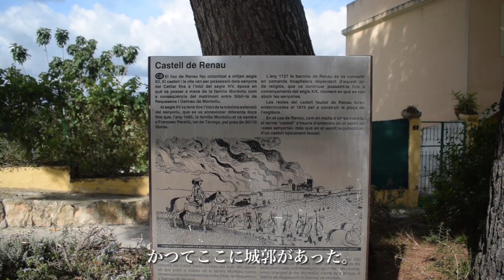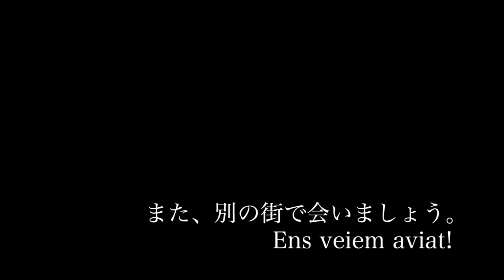小さな村に残る古い街並みを歩く(レナウ・タラゴナ・スペイン) Renau(Alt Camp, Tarragona/Spain)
カタルーニャ探訪-Passeig per Catalunya-Walks in Catalonia

タラゴナの平野にある村、レナウ。集落の中心はたった２つの通りからなる。小さな村だが古い家々や広場が綺麗に残りどれだけ見ても飽きない風景がある。